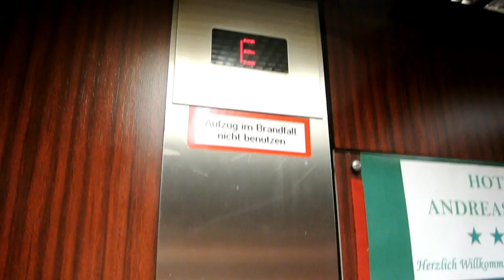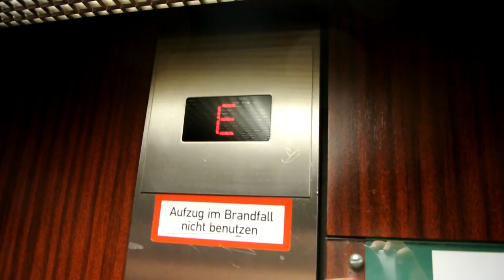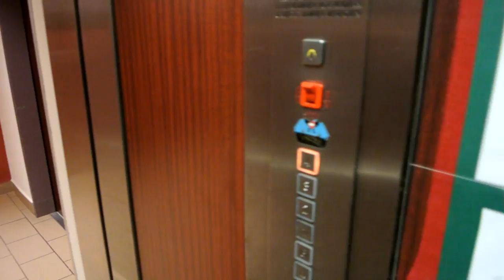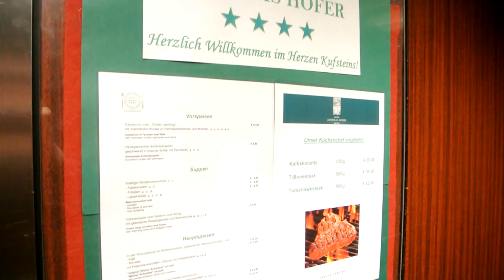Awesome 1986 Doppelmayr traction elevator (VF mod) @ Hotel**** Andreas Hofer, Kufstein, Austria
Awesome hotel aswell, stayed here one night.

Elevator Info
 • Location: Georg Pirmoser-Straße 8, Kufstein, Austria
 • Brand: Doppelmayr (with Schindler doors)
 • Serial: 3286
 • Year: 1986
 • Type: VF traction, digital controller with memory
 • Capacity: 8 persons or 630 kg

Video Info
 • Recorded: 22. February 2015
 • Camera: Nikon 1 J2
 • Editor: Cyberlink PowerDirector 12